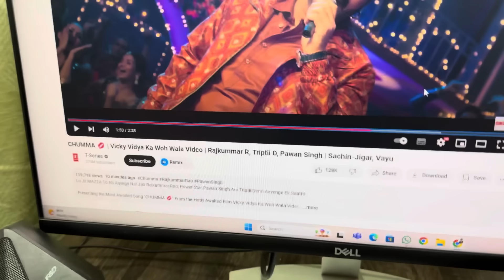पवन सिंह गर्दा उड़ा दिए 😂✌️ || Pawan Singh Chumma 💋 Bollywood Song Review !! Raj Kumar Rao !!